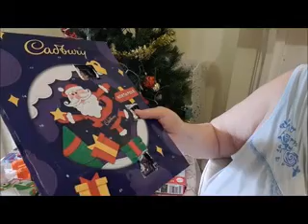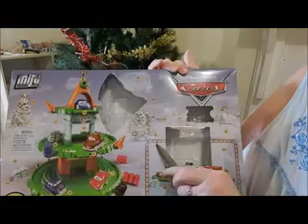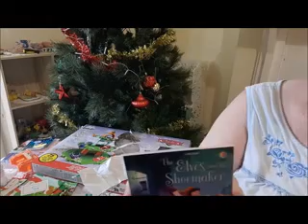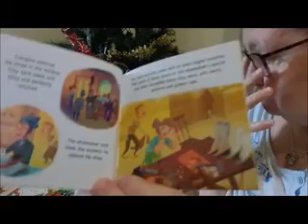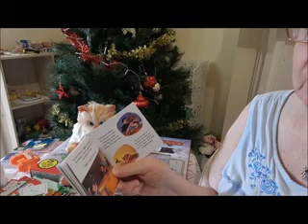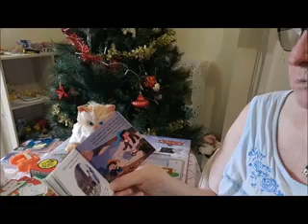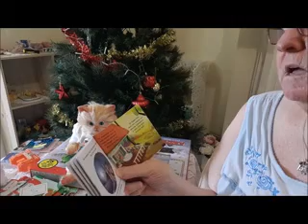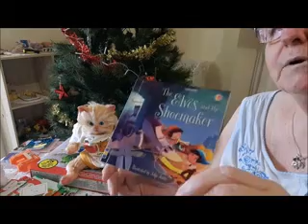Christmas Advent Calendar Door 4: 4 December 2023 🌲🎅🤶🌲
Today is door 4 turns to open so we can see what is behind it.